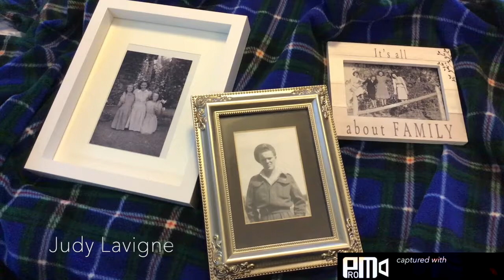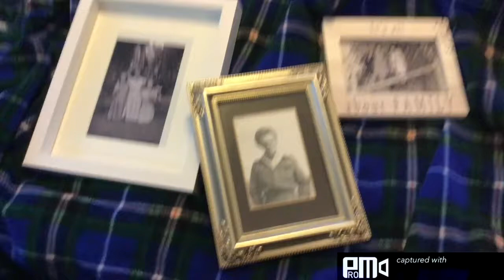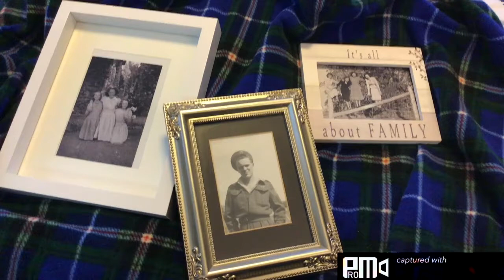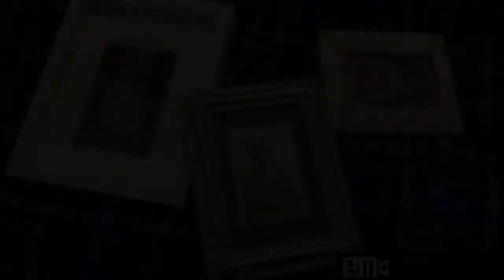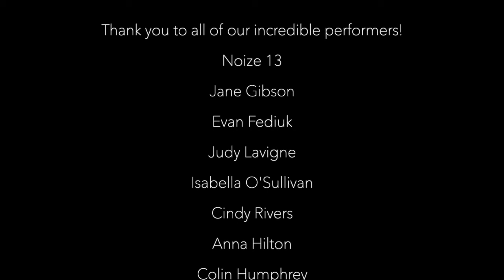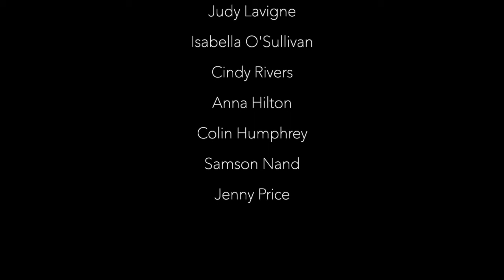Quarantine Cabaret part I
Welcome all, to the first Quarantine Cabaret presented by Theatre; Just Because and hosted by the fabulous Bailey Yarkie! Join her and Gaston for an evening of wonderous tunes and hilarious comedy, performed by talented local artists. From our living room to yours – enjoy the Quarantine Cabaret!

Thank you to our performers Shane Carbery of NoiZe13, Jane Gibson, Evan Fediuk, Judy Lavigne, Isabella O’Sullivan, Cindy Rivers, Anna Hilton, Colin Humphrey, Samson Nand, and Jenny Price!

The Quarantine Cabaret is part of the Quarantheatre Series presented by Theatre; Just Because, an independent theatre company in Fort McMurray, Alberta, Canada.